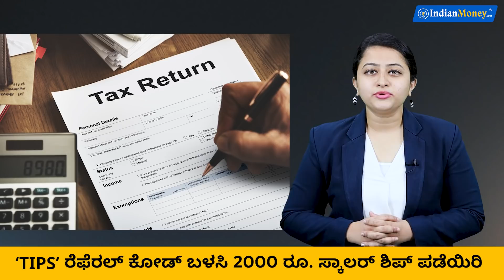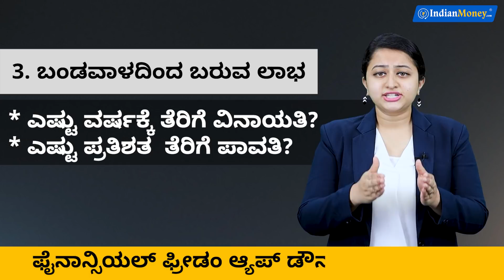ITR Filing in Kannada - ITR Filing Deadline for FY20-21 Extended to December 31, 2021 | Ganga